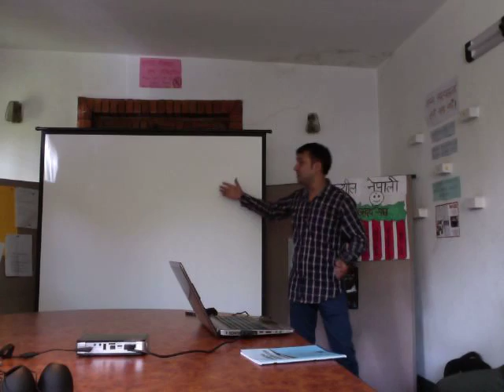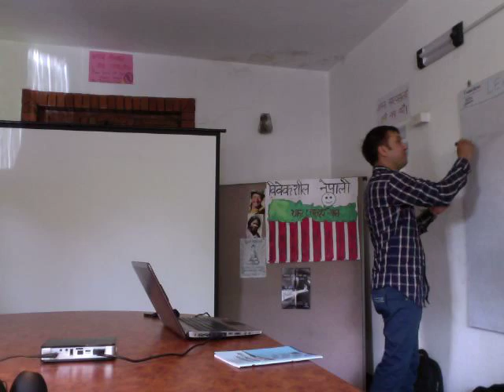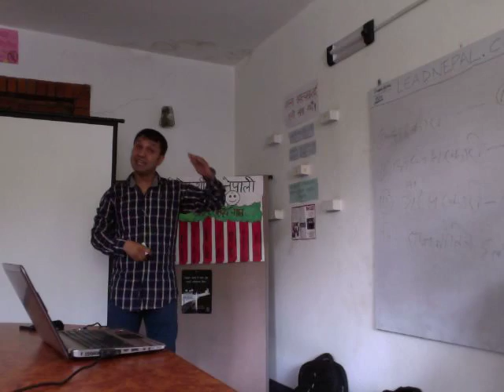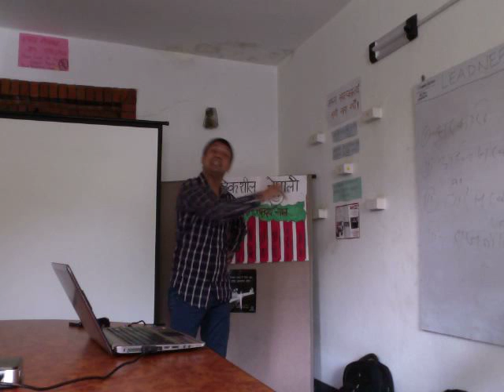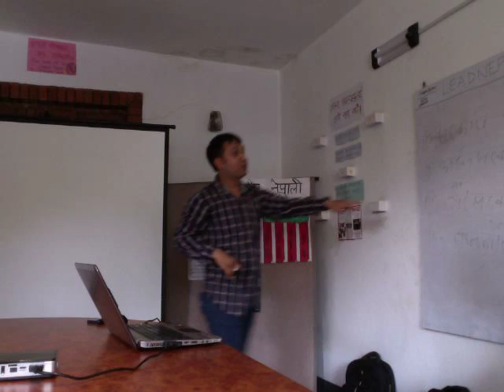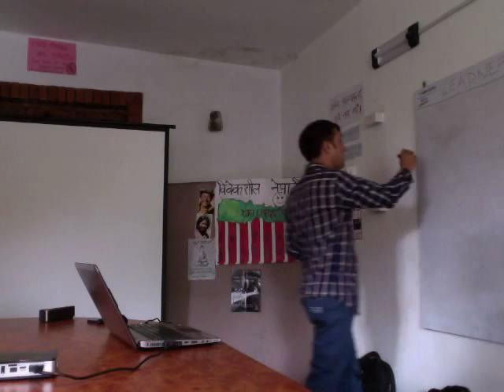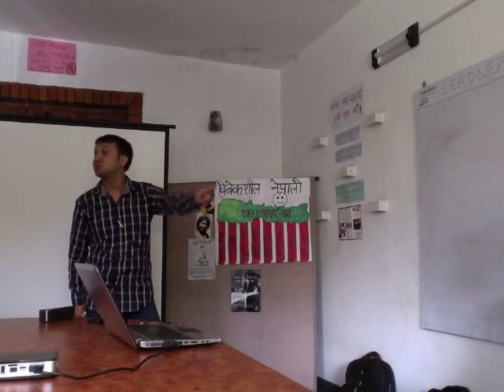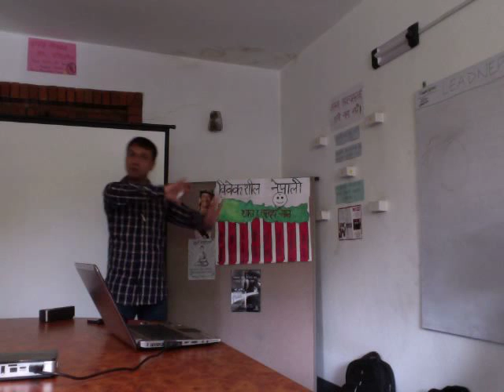Right to Information - Training at Bibeksheel Nepali office (part I) सुचनाको हक कसरी प्रयोग गर्ने ?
सुचनाको हक किन एकदमै उपयोगी छ एउटा विवेकशील नागरिकको लागि सेवक सरकार स्थापित गर्न वडा देखि केन्द्र सम्म? अाजै देखि प्रयोग गरौँ जहाँ भए पनि।
learn Right to Information - Training at Bibeksheel Nepali office सुचनाको हक प्रयोग कसरी गर्ने ?

अनि यो सब को लागि हामीलाई सुचनाको हक सम्वन्धि जानकारी हुनु आवश्यक छ ।